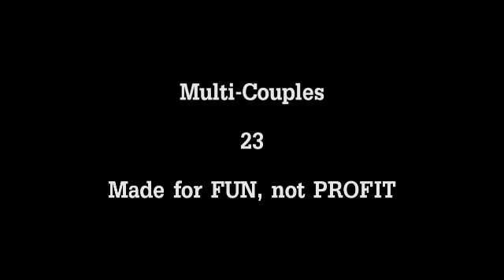Multi-Couples; I'm Here & Now, I'm Ready...Holding On Tightly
So this has been a work in progress for MONTHS. I lost inspiration for it so long ago--but opened up the file two days ago and just couldn't stop until it was finished. I hope you guys enjoy it!

Song: 23
By: Jimmy Eat World
Fandoms: American Outlaws, White Collar, CSI Miami, Step Up, G|ee, Lost, Chuck, One Tree Hill, Friends, Spiderman, Chase, Kyle XY, Grey's Anatomy, Once Upon A Time, Rookie Blue, Hart of Dixie, Pretty Little Liars, I Love You Beth Cooper, The Vampire Diaries, Covert Affairs, Psych
Couple: Jesse&Zee, Neal&Sara, Calleigh&Eric, Nora&Tyler, [W]ill&[E]mma, Jack&Kate, Chuck&Sarah, Brooke&Julian, Devon&Ellie, Chandler&Monica, Peter&Mary-Jane, Jimmy&Annie, Kyle&Amanda, Mark&Lexie, Snow&Charming, Sam&Andy, [F]inn&[R]achel, Wade&Zoe, Emma&Graham, Rumpelstiltskin&Belle, Morgan&Alex, Hanna&Caleb, Spencer&Toby, Beth&Denis, Stefan&Elena, Sawyer&Juliet, Annie&Auggie, Chris&Gail, Lucas&Peyton, Charlie&Claire, Shawn&Juliet
Character(s): Jesse James, Zee Mimms, Neal Caffery, Sara Ellis, Calleigh Duquesne, Eric Delko, Nora Clark, Tyler Gage, [W]ill [S]huester, [E]mma [P]hilsbury, Jack Shepard, Kate Austen, Chuck Bartowski, Sarah Walker, Brooke Davis, Julian Baker, Devon Woodcomb, Ellie Bartowski-Woodcomb, Chandler Bing, Monica Geller, Peter Parker, Mary-Jane Watson, Annie Frost, Jimmy Godfrey, Kyle Trager, Amanda Bloom, Mark Sloan, Lexie Grey, Snow White, Prince James, Sam Swarek, Andy McNally, [F]inn [H]udson, [R]achel [B]erry, Wade Kinsella, Zoe Hart, Emma Swan, Sheriff Graham, Rumpelstiltskin/Mr. Gold, Belle, Morgan Grimes, Alex McHugh, Hanna Marin, Caleb Rivers, Spencer Hastings, Toby Cavanuagh, Beth Cooper, Denis Cooverman, Stefan Salvatore, Elena Gilbert, James "Sawyer" Ford, Juliet Burke, Annie Walker, Auggie Anderson, Chris Diaz, Gail Peck, Lucas Scott, Peyton Sawyer, Charlie Pace, Claire Littleton, Shawn Spencer, Juliet O'Hara
Edited With: Sony Vegas Movie Studio Platinum 9.0